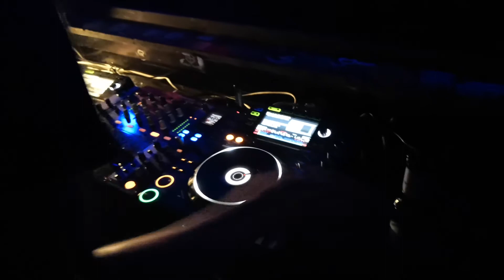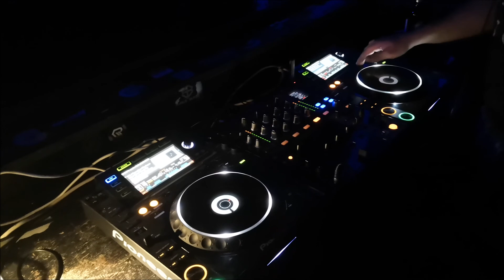DJ Kahlkopf HC @ Hardrena SPNTGBLR feat Sorgenkind & Astrid Vdl Bday Trash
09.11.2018 Räuber und Rebellen Recklinghausen

Video by TwoFingers